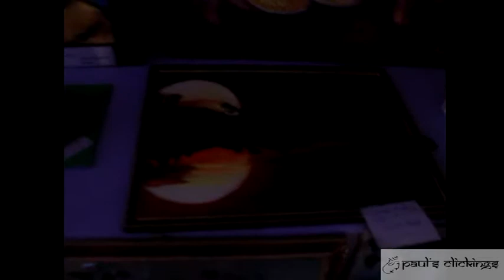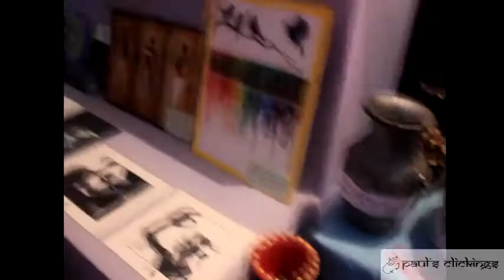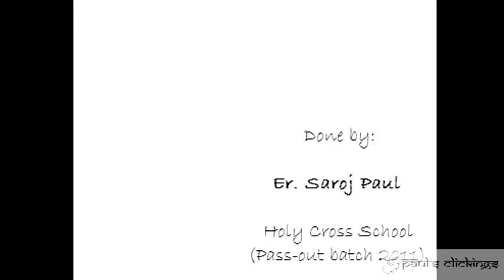Holy Cross School Art Exhibition 2017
Art Exhibition was organized at HCS Silchar from 10-12 Aug 2017. Students from class V to class XII submitted their arts as well as crafts for the exhibits. A special corner was also given to the ex-students of the school to showcase their Artworks.

Thanks for stopping by and watching the video.